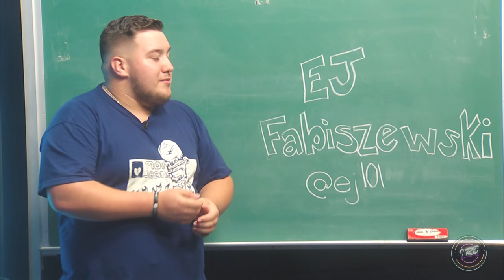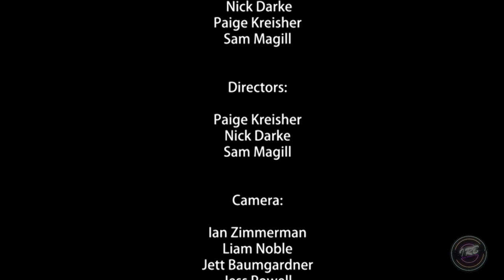Indie Rocker's Ball (Season 9 Episode 1)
We also air on IUP-TV every Friday at 7:30 PM EST!

Are you a musician looking to share your talents? Do you want an (almost) professional grade performance to share with your fans?